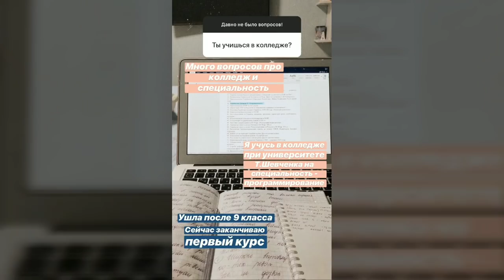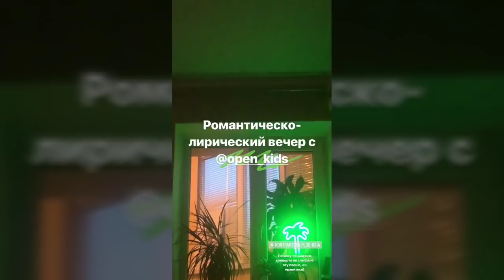Польские сестры выступает вместо Open Kids ❤️